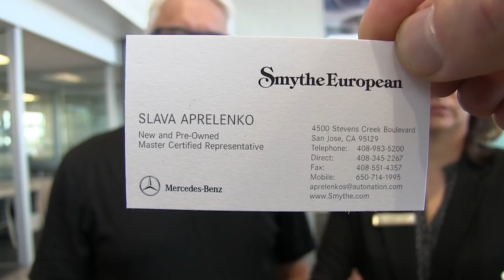США 5221: Лена и Слава - наши люди на дилершипе (Stevens Creek) компании Мерседес -Кремниевая Долина